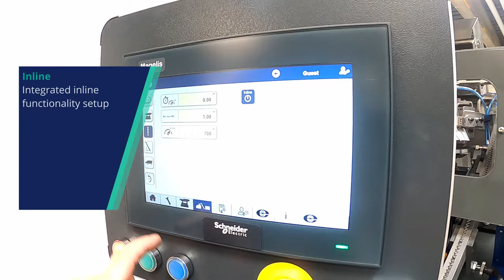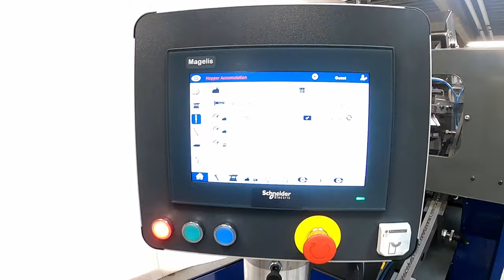Automatic Nail Manufacturing Solution | ENKOline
See ENKOTEC's high-speed in-line nail manufacturing solution in action.

This in-line solution includes the  ENKOnail+ nail making machine, the ENKOroll thread rolling machine and the ENKOllator wire coil collator. The collating unit can also be an ENKOllator plastic strip collator.

The intelligent features of the ENKOsmart digital software on the ENKOnail+ and ENKOroll allows easy control and set-up of the system. Furthermore, it provides auto start/stop functionality on the ENKOroll thread rolling machine to maximize uptime and minimize labour intensity.

0:00 Integrated in-line set-up
0:10 ENKOnail+, ENKOroll, ENKOveyor and ENKollator Wire Coil Collator
0:26 Close ups of machinery
0:37 ENKOroll's new feeding system
0:50 Autostop
1:00 Hopper Accumilation and autostop
1:18 Easy re-start
1:31 Benefits of ENKOline